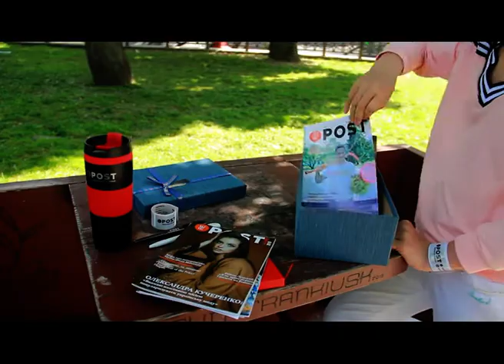“Теревеньки” №5, 6 сезон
Ведучі та журналісти: Софія Лях, Владислава Руда, Анастасія Буртник, Ірина Литвиненко, Софія Харик, Анастасія Надвірнянська, Тетяна Маліборська і Анна Дешева.